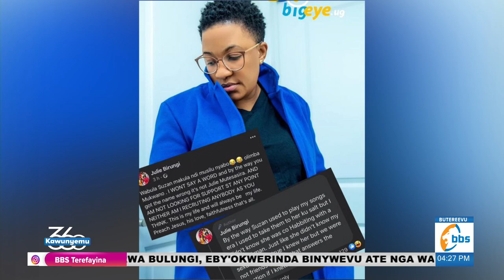Julie Muteesasira azizza omuliro eri Susan Makula